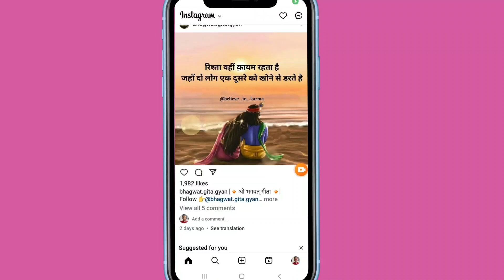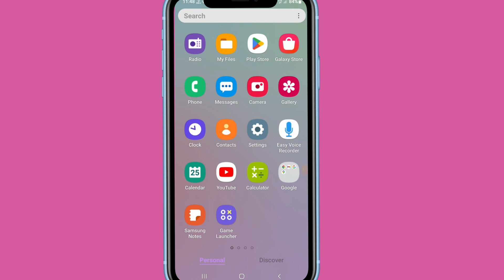Fix Instagram Multiple Photos Music Option Not Showing | Fix Music In Carousel Post On Instagram